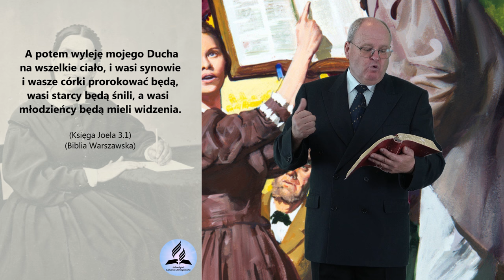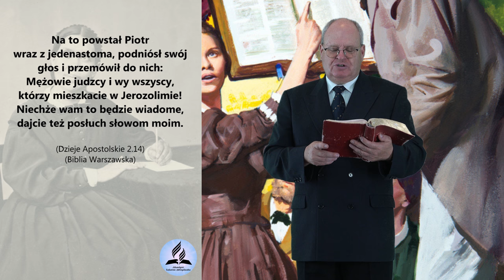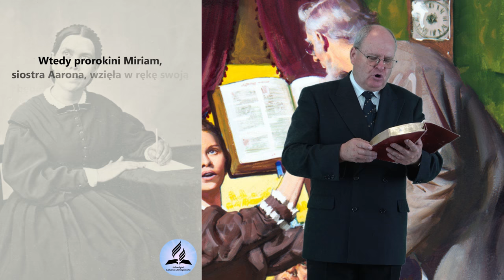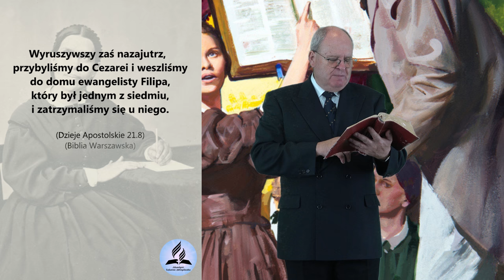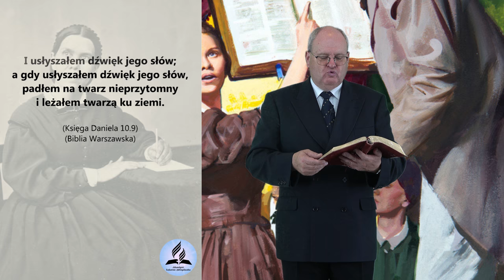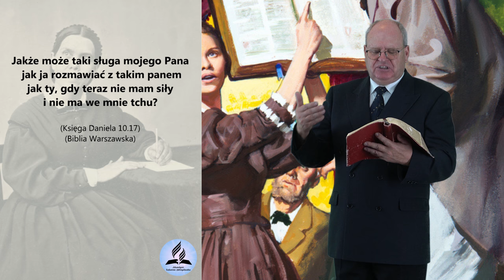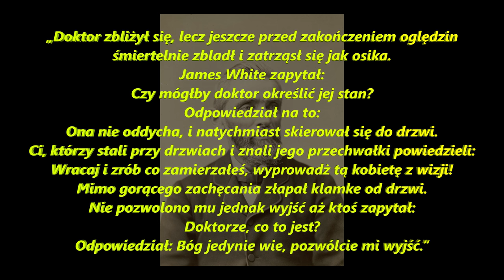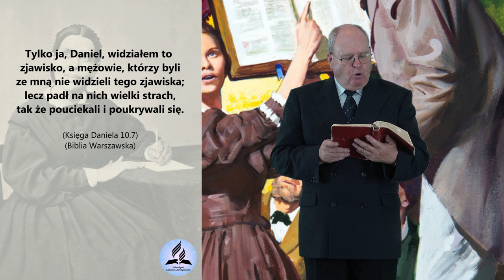Ellen Gould White - Czy była chorą psychicznie osobą? - Wiesław Szkopiński (część 4/5)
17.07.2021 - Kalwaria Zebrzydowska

- Czy Ellen Gould White była chorą psychicznie osobą?
- Czy proroctwa Ellen Gould White są wiarygodne?
- Jakie objawy fizyczne towarzyszyły Ellen Gould White podczas widzeń?
- Jak sprawdzić Bożego PROROKA?
- Jak odróżnić prawdziwego od fałszywego proroka?
- Czy kobieta może być prorokiem?
- Jakie doświadczenia były udziałem Ellen Gould White?
- Jakie traktować Ellen Gould White?
- Jakie podchodzić do dzieł napisanych przez Ellen Gould White?
- Czy pisma Ellen Gould White są najważniejsze dla Adwentystów Dnia Siódmego?
- Jak pisma Ellen Gould White są traktowane przez Adwentystów Dnia Siódmego?
- Kim Ellen Gould White jest dla Adwentystów Dnia Siódmego?

👉 Odwiedź i zaobserwuj 👍  nasz profil na Instagramie:
adwentysci.kalwaria

Dom Modlitwy
ul. Wojska Polskiego 6
34-130 Kalwaria Zebrzydowska.

Dane do wpłat:
34-130 Kalwaria Zebrzydowska
Bank: Nest Bank SA
nr konta: 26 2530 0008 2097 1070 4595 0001
tytuł przelewu: Misja w Internecie
Kod SWIFT/BIC: NESBPLPW